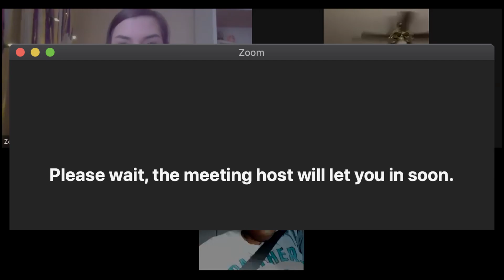1. Daydreams Day 1